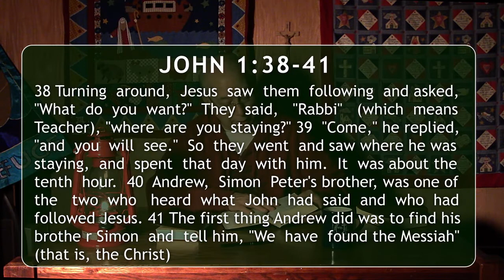SO-MLC Evening Devotion 1-14-22